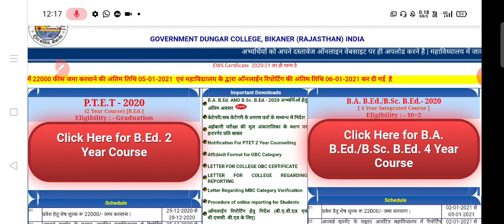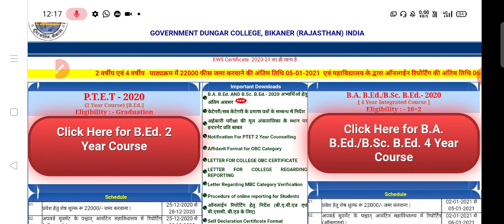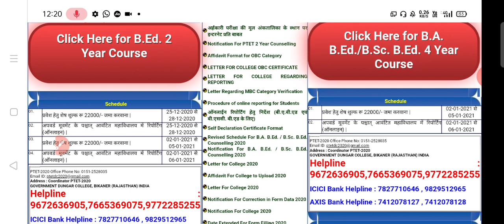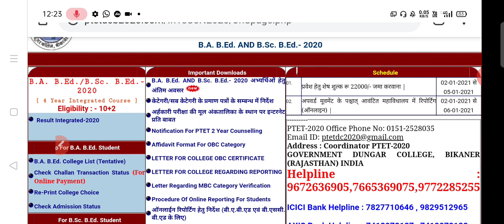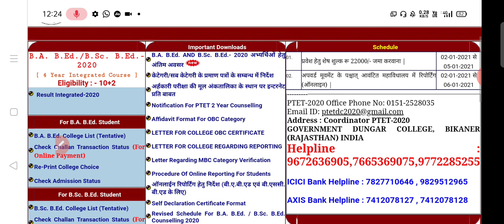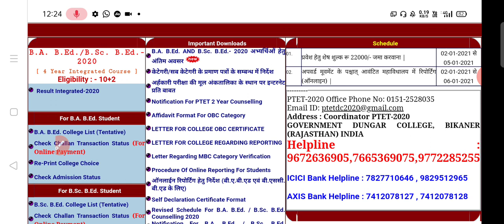ptet online reporting 2021, ptet upward movement 2021, PTET second counselling 2021, ptet cut off